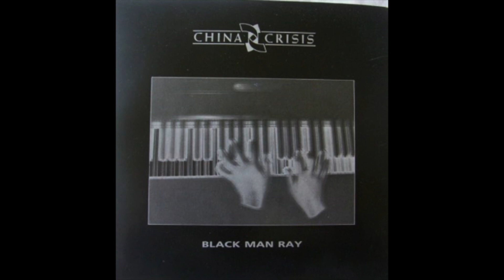30 mins CLASSIC NEW WAVE HITS VOL. I - Slow As You Go - Cruising Music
Relaxing new wave music.  Remembering your youthful days.  Comment for your request.